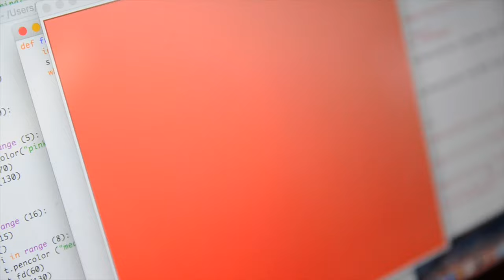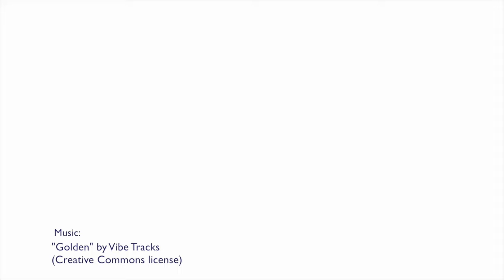Don't miss the Quaker Makers Grand Finale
On June 2, we’ll celebrate creativity at work in the fields of science, technology, engineering, and mathematics (STEM). With demonstrations of robotics, Rube Goldberg devices, engineering projects, and a math arcade, we present a showcase of the progress of MB’s three-division Engineering & Design Learning program.

Afterwards, join us for a sneak peek of the Woodman Family Community & Performance Center starting at 2:50 p.m. on the Back Circle!